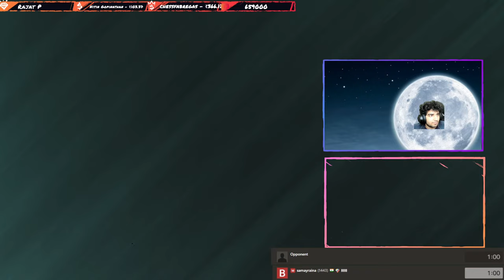PORTAL 2 | Single Player Story Mode